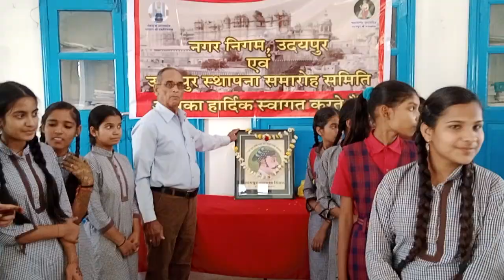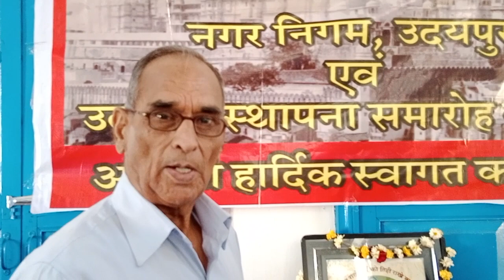उदयपुर स्थापना दिवस समारोह। नगर निगम ,लोक जन सेवा संस्थान द्वारा मेहंदी प्रतियोगिता आयोजित। उदयपुर